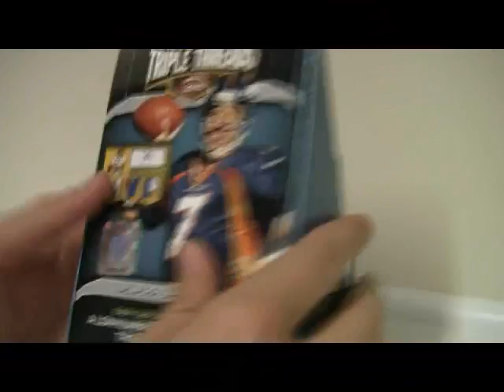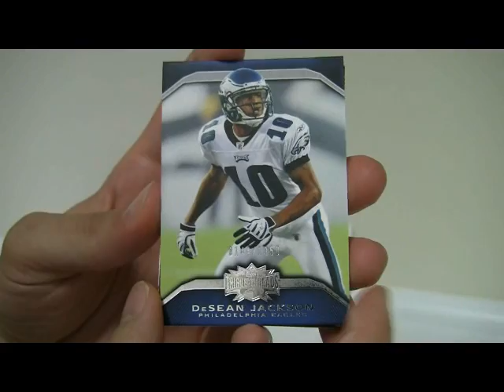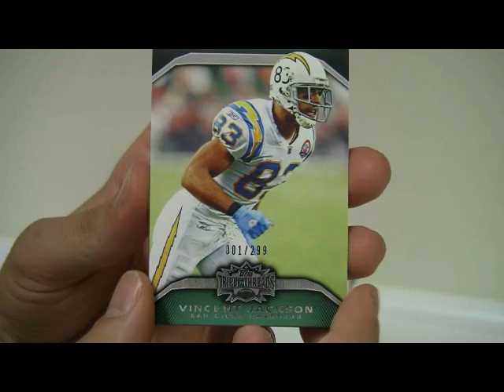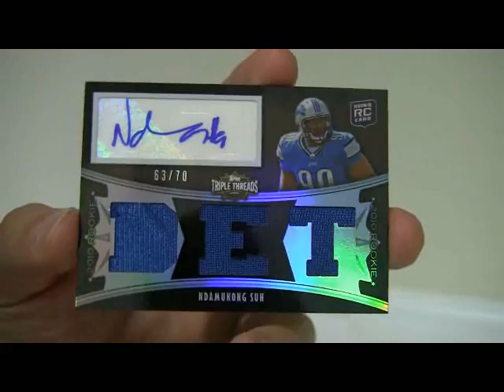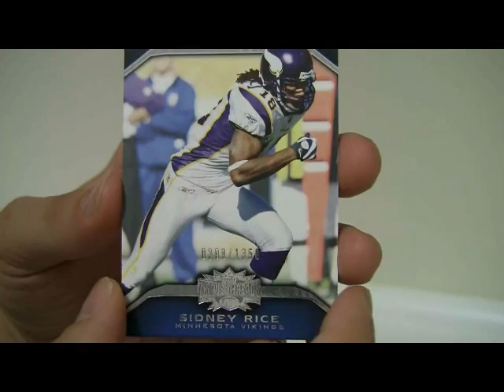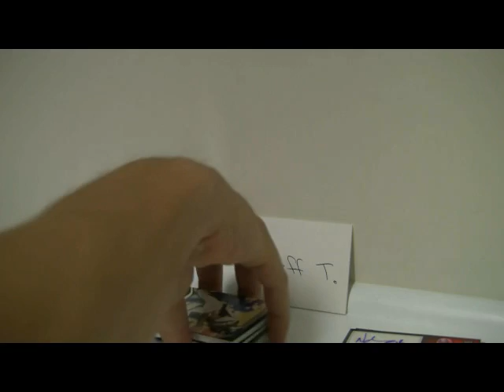BoxBreakings com 25JUN 2010 Topps Triple Threads for Jeff